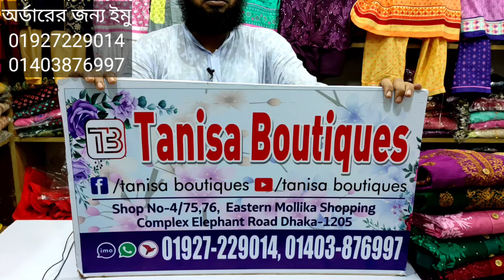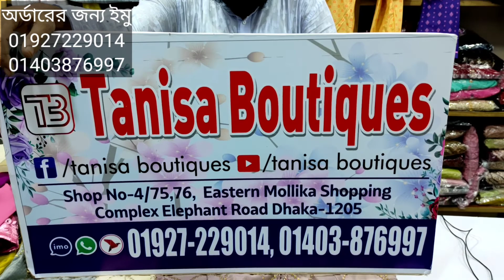আকর্ষণীয় অফারে রেডিমেড সুন্দর সুন্দর থ্রি-পিস কিনুন✌️Outstanding Readymade Three Piece At Low Price